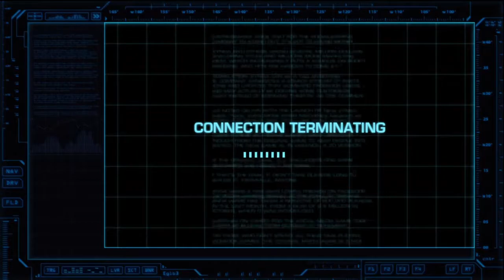Battleship Walkthrough Part 12